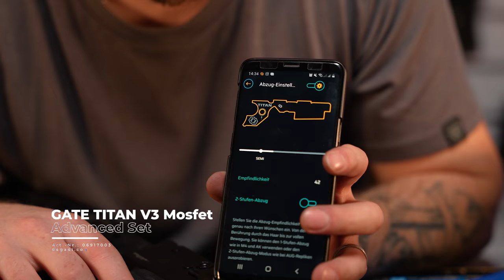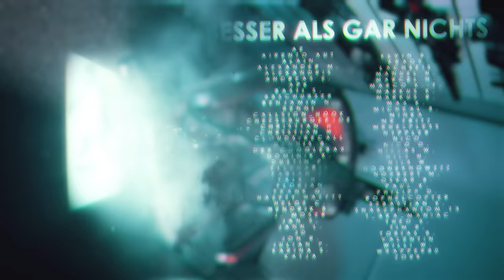AK "DELTA Tek" Tuning | Die Transplantation - ACS "Patreon Community Projekte" #6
TIMESTAMPS
0:00 Einleitung
1:42 Warum Transplantation?
2:52 Planung
3:20 Organ-Entnahme
5:29 Anpassungen der Spender-Gearbox
8:01 Umpflanzung
10:12 Präzisions-Tuning
11:29 Zusammenbau & Trigger
13:03 ...blyat
18:02 Joa, fertig.
20:44 PRN
22:05 Outro